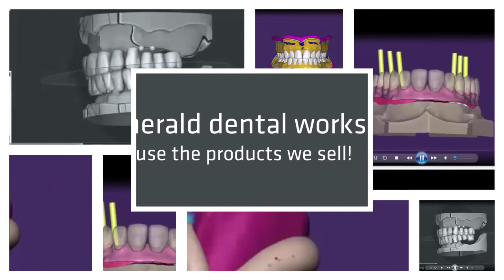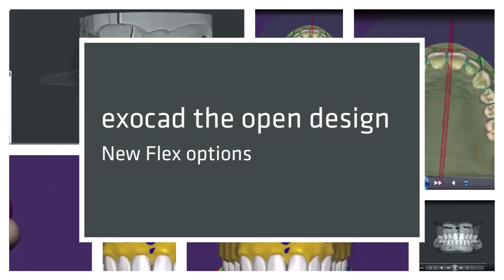Emerald Dental Exocad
Emerald Dental Works believes that exocad® is the strongest and most versatile operating system available today. The complete configuration of each library is the strength of exocad® and the factor that sets it apart from competing software. All of the anatomical shapes of the elements are fully configurable by the user by inserting standard anatomies of various manufacturers or by directly importing anatomies scanned independently.